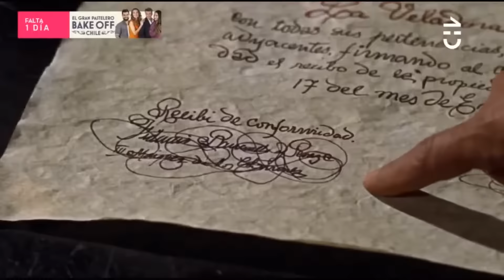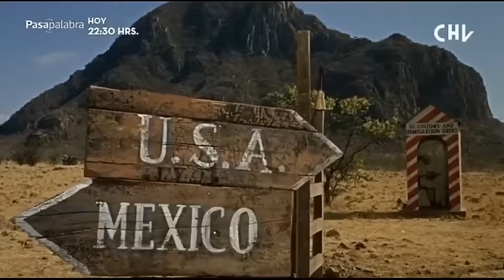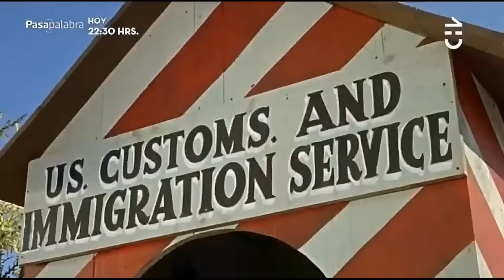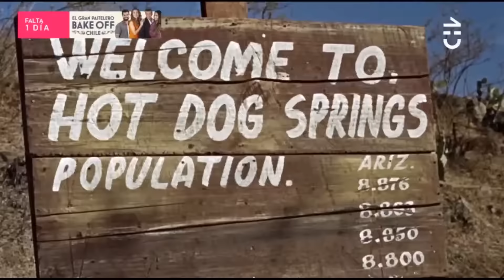cantinflas por mis pistolas pelicula completa español latino full HD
uncharted película
uncharted película reparto
Uncharted: cantinflas por mis pistolas
uncharted película streaming,
uncharted película plataforma